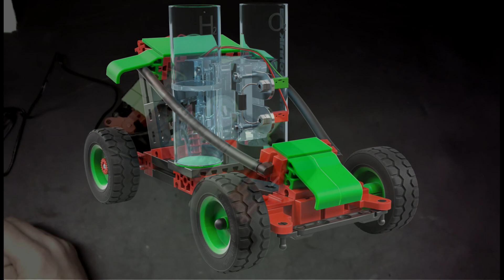Basteln mit Brennstoffzelle - HIZ327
Sven Engelke ist eine begeisterter Fischertechnik Anwender, wie er schon einige Male gezeigt hat. Heute hat er einen Auto-Bausatz. Das besonderer daran ist, dass es mit einer Brennstoffzelle betrieben wird. Sie wird mit destilliertem Wasser gefüllt. Per Spannung wird durch Katalyse aus destilliertem Wasser kleine Mangen Sauerstoff und Wasserstoff gewonnen. Dann liegt am Katalysator eine Spannung an, die den Motor treibt. Obwohl das Prinzip der Brennstoffzelle schon 1838 von Christian Friedrich Schönbein entdeckt wurde, führt diese Technologie bis heute ein Schattendasein.